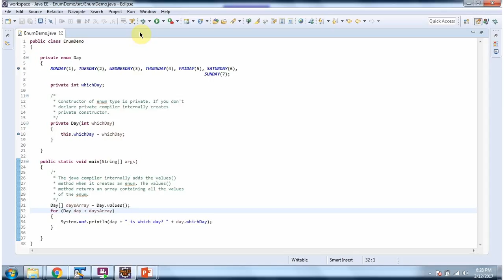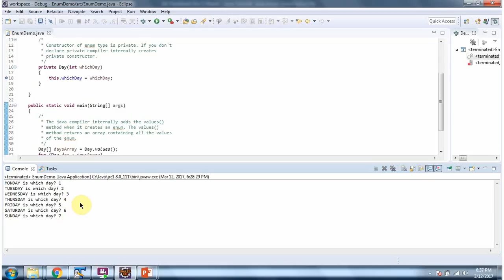How to Define Constructors in Java Enums: enum Day Example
Welcome to our Java tutorial series! In this video, we'll explore how to define a constructor in an enum, using the example of `enum Day`.

Enums in Java are a powerful feature that allows you to define a set of named constants. But did you know that you can also include constructors, methods, and fields in your enums? This tutorial will cover everything you need to know about adding constructors to enums in Java.

- What an enum is and why it's useful in Java programming.
- How to declare an enum called `Day` with constants representing the days of the week.
- The steps to define a constructor within the `Day` enum.
- How to add fields and methods to the `Day` enum to enhance its functionality.
- Practical examples showing the use of enum constructors in real-world scenarios.
- Best practices for working with enums and constructors to write clean, maintainable code.

Enums with constructors can hold additional data and provide more functionality, making your code more robust and expressive.

How to define a constructor in enum? - enum Day | Java enum | enum in Java | Java Tutorial